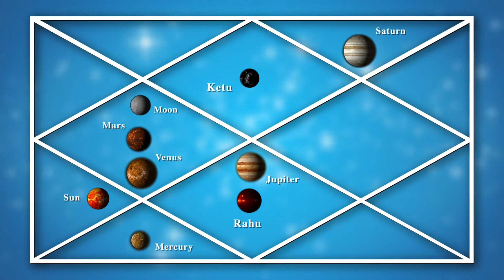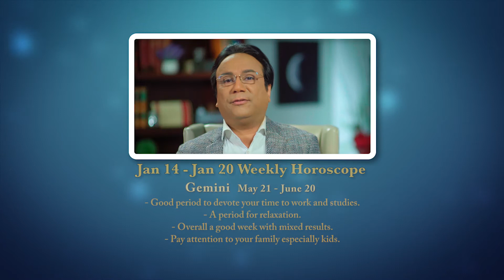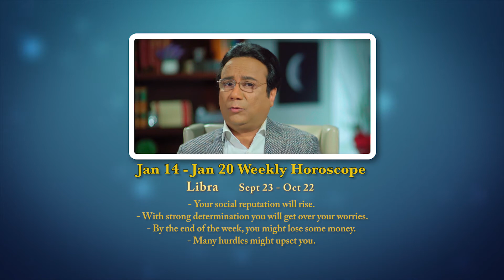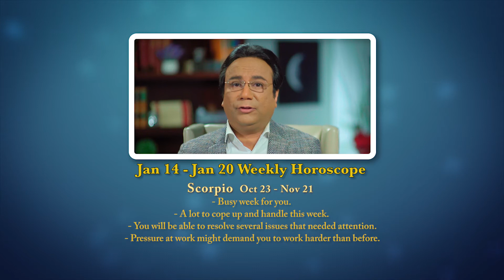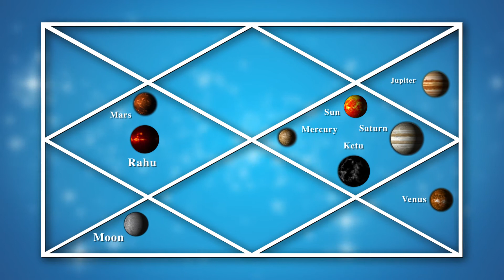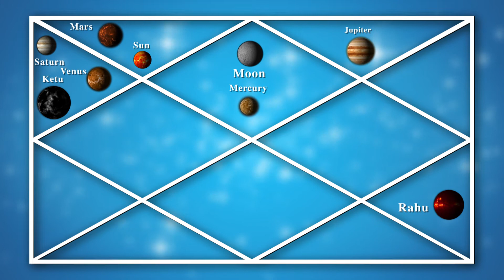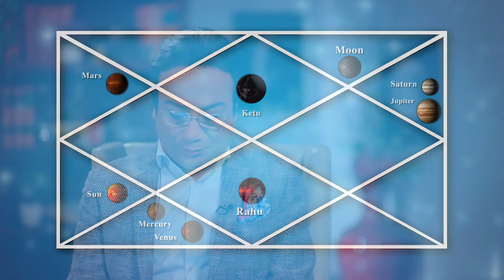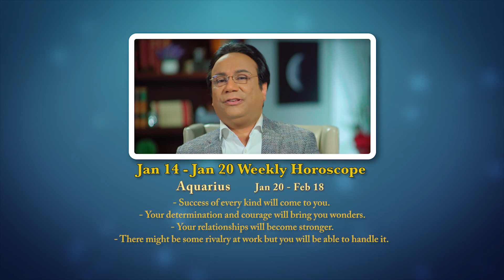One on One with Prem Jyotish Jan 14 2018